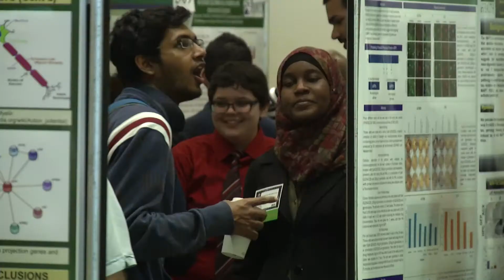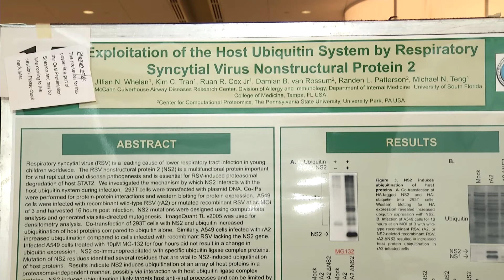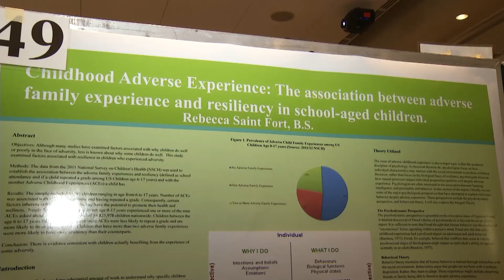Research Day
Today is the University of South Florida's 24th Annual Research Day at the Marshall Student Center. This year holds a record of 350 poster and oral presentations from USF Health students across all four USF Health Colleges.